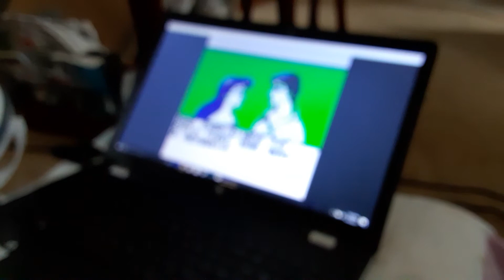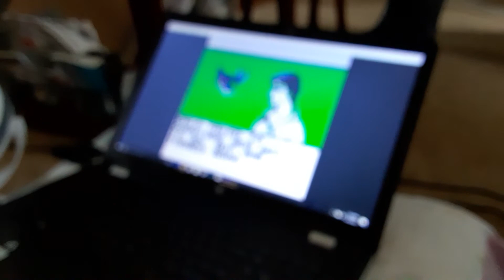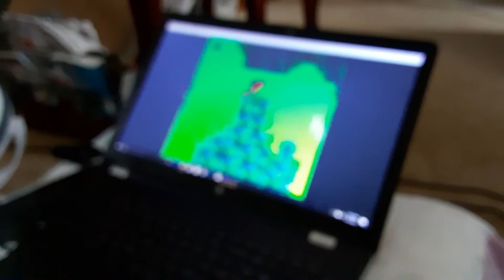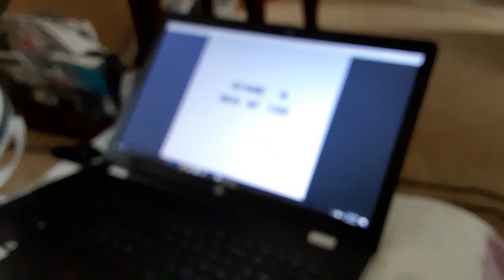The little mermaid for gameboy part 1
hello everyone now playing another version of the little mermaid enjoy the first two levels ugh stupid fish keep on running into me